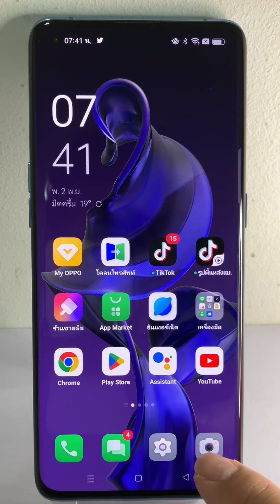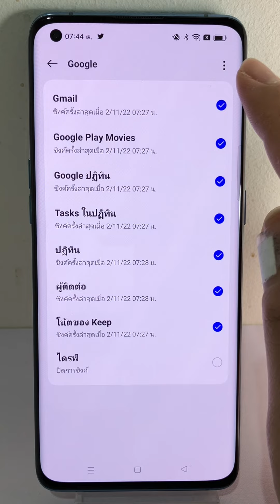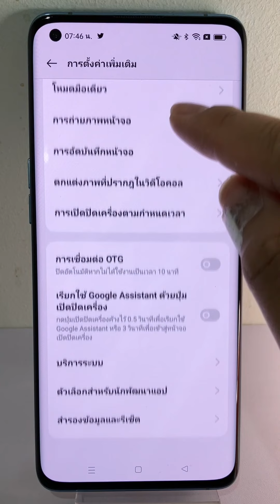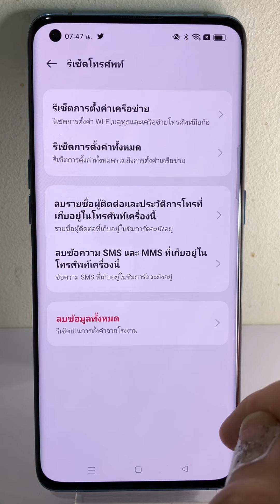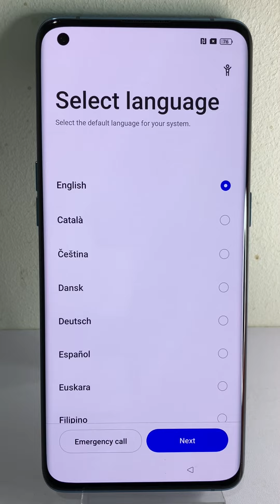วิธี คืนค่าโรงงาน (ล้างข้อมูลทั้งหมด) มือถือOPPO รุ่นใหม่ ปี2022-2023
วันนี้นายตึ๋งหนืด จะมาอัปเดตถึงวิธีการคืนค่าโรงงาน (ล้างข้อมูลทั้งหมด) มือถือOPPO รุ่นใหม่ ปี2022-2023 สำหรับคุณผู้ใช้งานที่อยากตั้งค่ามือถือใหม่ หรือจะนำมือถือไปส่งต่อ ขายต่อให้คนอื่นใช้งานนะครับ